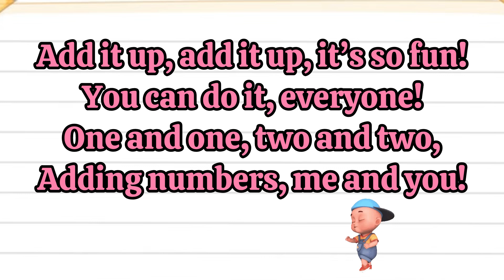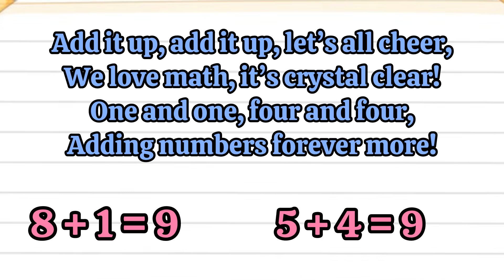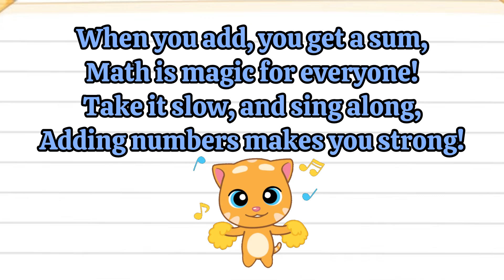Fun Addition Song for Kids! Learn Numbers with Music 🎶 | Easy Math Lesson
Learning math is fun with this catchy song about addition! 🎵 Join us as we add numbers like 1+1 and 2+2 in a simple and exciting way perfect for kids. This song makes learning addition easy, interactive, and enjoyable! Great for preschoolers, kindergarteners, and young learners. Let’s sing, clap, and learn together! 🧮✨

🔢 What you’ll learn:
 • Basic number addition
 • Counting skills
 • Building a love for math